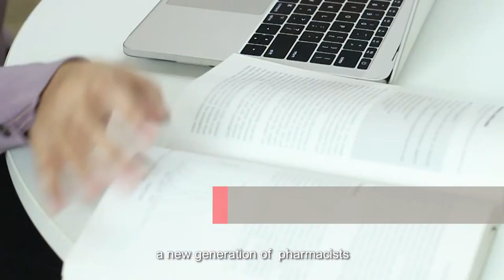Malaysia IELTS Prize 2018/19 Third Prize Winner - Nadia Izzati Binti Zamri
Congratulations to Nadia Izzati Binti Zamri for winning the Third Prize of the British Council IELTS Prize in Malaysia! She is heading to Australia to pursue her Bachelor study in Pharmacy at the Monash University. Hear from her directly about how winning the IELTS Prize helped her in pursuing her dream.

About the British Council IELTS Prize in East Asia
The British Council IELTS Prize in East Asia is awarded to high-calibre individuals with the motivation to develop their career, to pursue an undergraduate or postgraduate degree in any chosen discipline around the world. While the IELTS Prize is not set for students in any particular discipline, the British Council is eager to support test takers who demonstrate the potential to contribute to society with what they have gained from their undergraduate or postgraduate study experience.